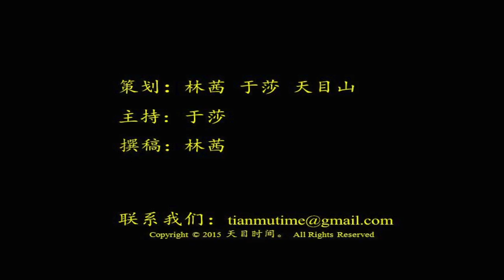天目时间John访谈1：高中生压力的来源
John和我们分享他对于Palo Alto 高中生压力来源的看法。